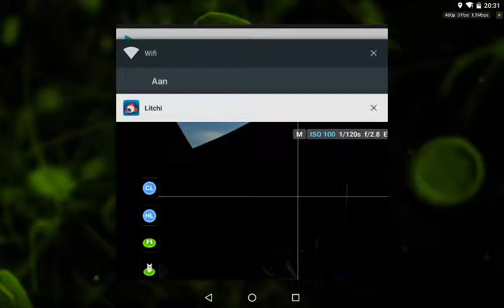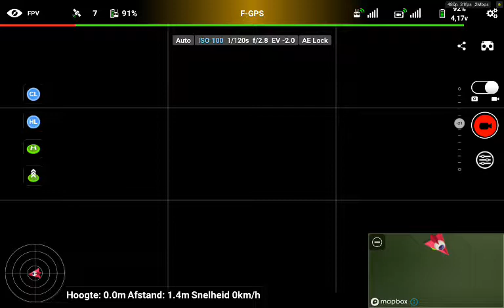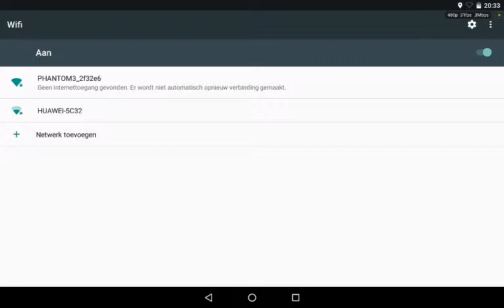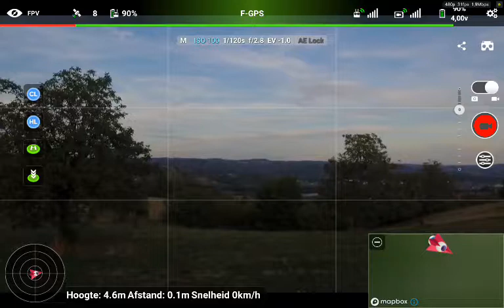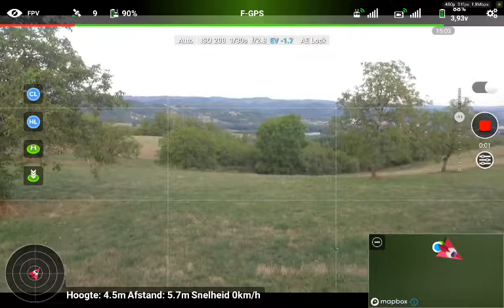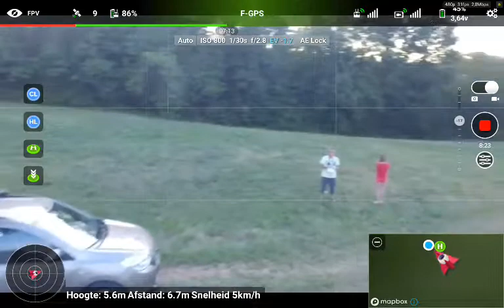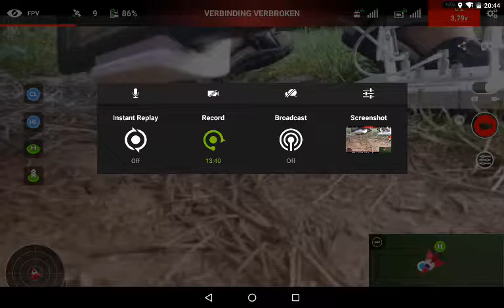Afstandsrecord Litchi 20190816 203048 Record